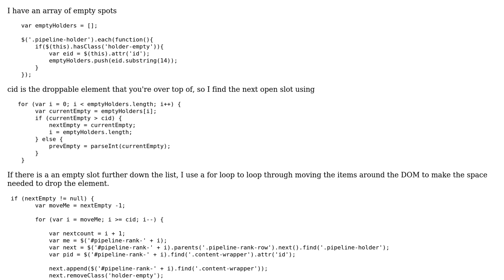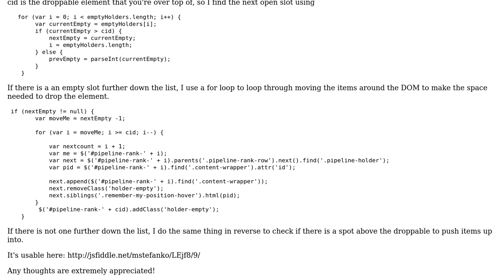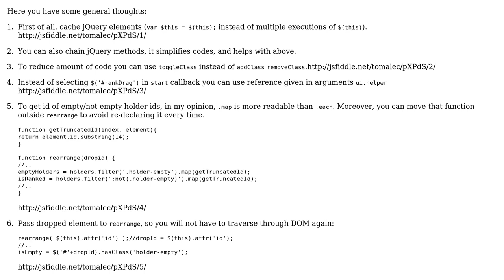Code Review: Jquery sortable style function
With thanks & praise to God, and with thanks to the many people who have made this project possible! You are responsible for your own actions.